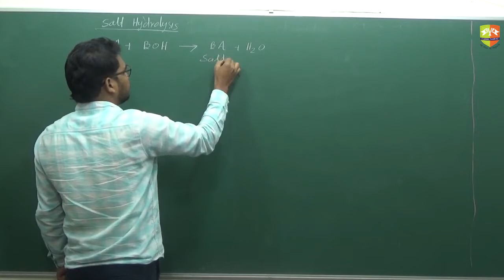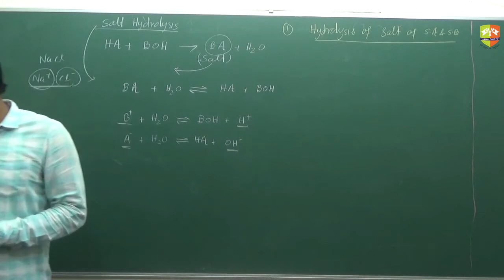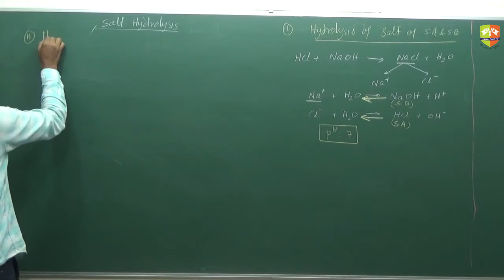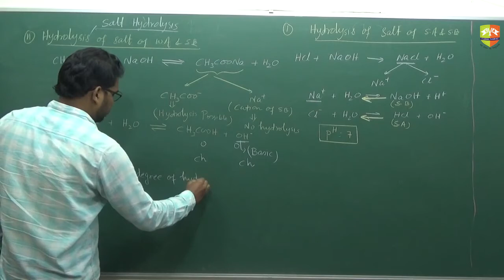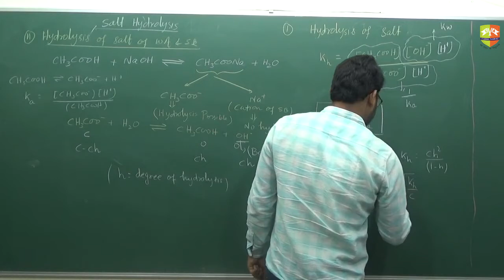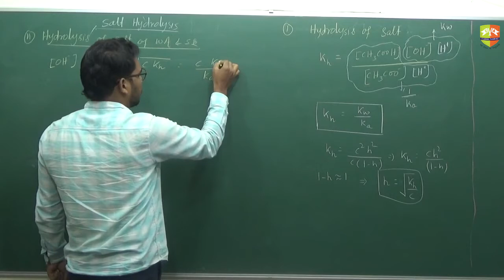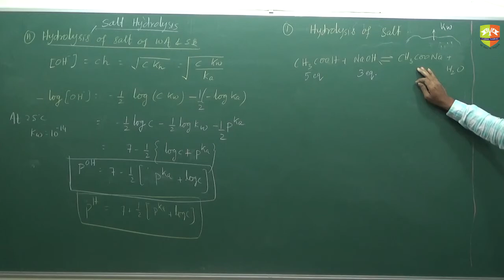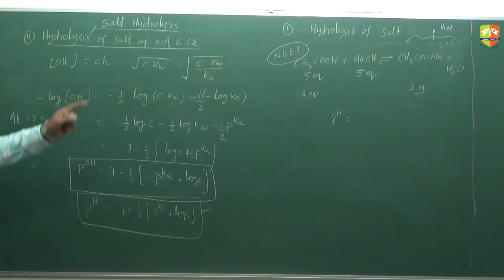Ionic Equilibrium 1